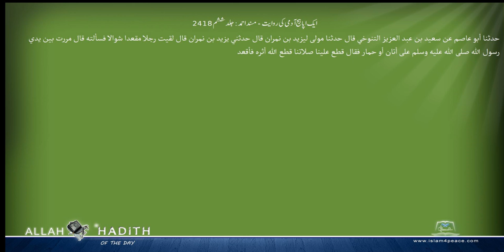ایک اپاہج آدمی کی روایت مسند احمد Musnad Ahmad Islam4Peace com